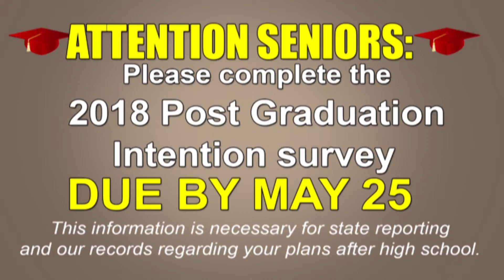MHS Daily Announcements May15